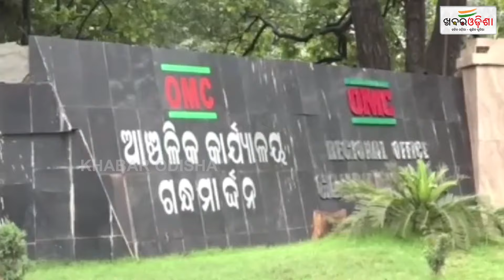ଆଶ୍ୱସ୍ଥ ହେଲେ ଟ୍ରକ ମାଲିକ ସଂଘ | Keonjhar | Khabar Odisha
ଆଶ୍ୱସ୍ଥ ହେଲେ ଟ୍ରକ ମାଲିକ ସଂଘ | Keonjhar